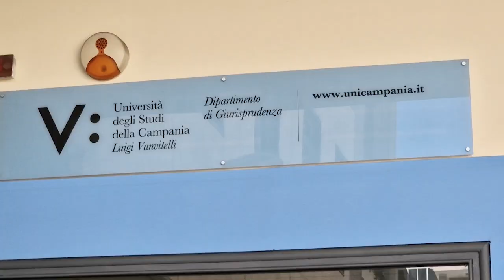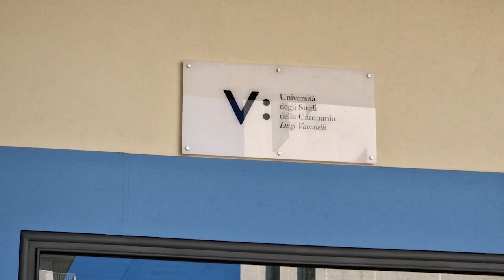Il pallone arriva all'università: inaugurata la prima cattedra dedicata al gioco del calcio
Il calcio entra nelle aule universitarie: nasce all’università degli studi della Campania Luigi Vanvitelli la prima cattedra su calcio e diritto.

Il pallone diventa materia di studio perché ha ormai da tempo valicato i confini dello sport, divenendo un fenomeno più ampio, legato ad una dimensione economica e sociale. Sono milioni gli appassionati in tutto il mondo, così come imponente è anche  il giro d’affari che muove il mondo del calcio.

Questo fenomeno: «Ha una rilevanza tale che non può più essere pensato e disciplinato secondo i principi propri del diritto dei privati», spiega Guido Clemente di San Luca, giurista e titolare della cattedra. Nasce quindi l’idea di istituire, in seno all’indirizzo in Diritto e management dello sport del corso di laurea della Vanvitelli, una cattedra che in Italia non c’era ancora, quella sulla "giuridicità delle regole del Calcio”.

Servizio di Matteo De Crescenzo